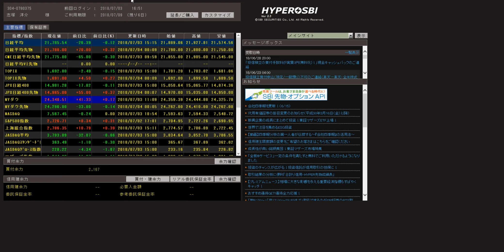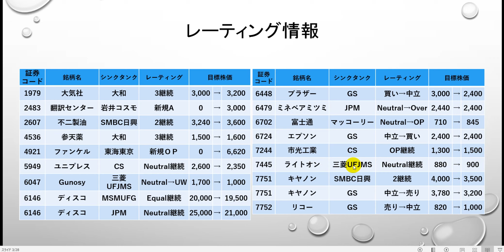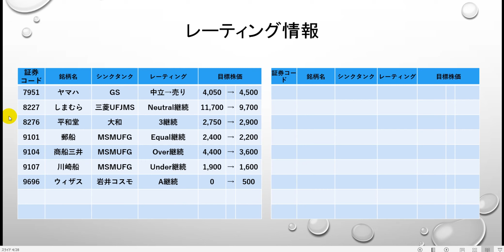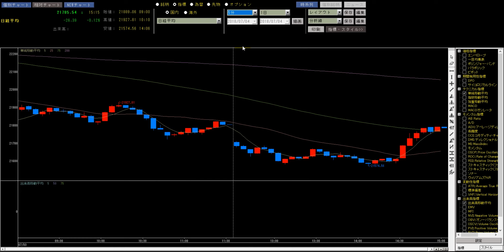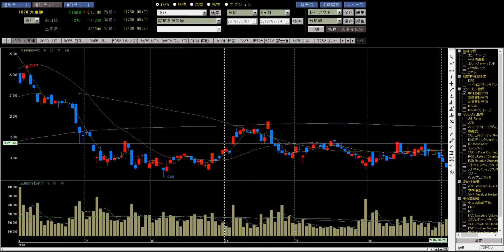【株】07.03 今日のレーティング情報＆コメ返 プリンターと海運の投資判断変更